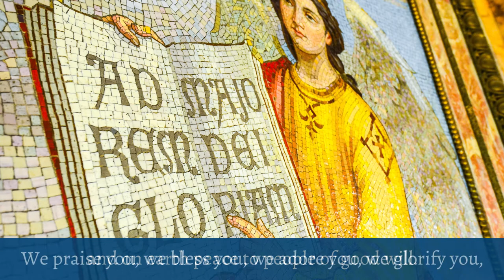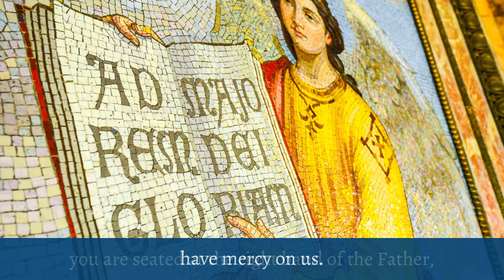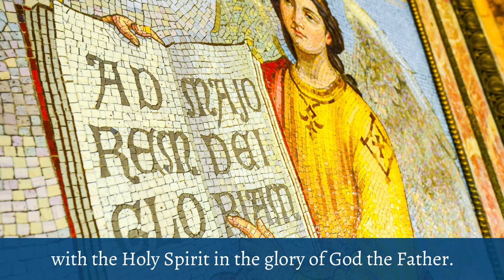Sunday, July 26, 2020 | 11 AM Mass | A New Mass for Congregations: Gloria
The Gloria from our Sunday, July 26th, 11 AM livestream Mass.